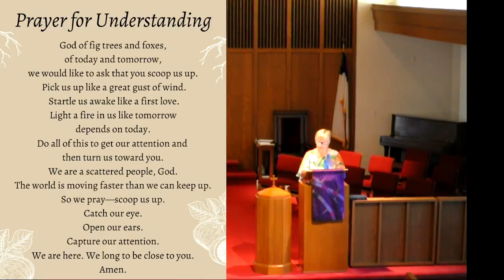Luke 13:1-9 and Isaiah 55:1-9 sermon, "You Are Worthy"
God's grace is expansive enough to love us even when we don't bear fruit. We are worthy, because God made us and declared us to be worthy.
This sermon was preached by Rev. Leia Rose Battaglia at Peoples Presbyterian Church of Milan, Michigan on March 20, 2022.